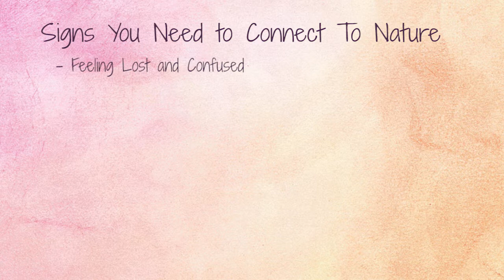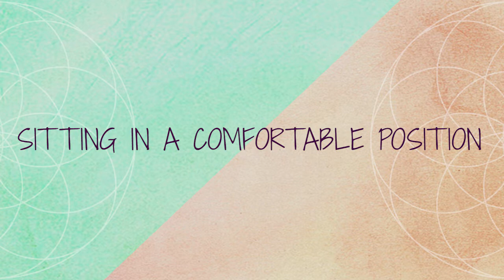Connect to Your True Nature: Power Tap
With all the busyness of life, the troubles and dilemmas we are faced with and uncertainties that confront us, sometimes it is hard to connect to our true nature. This place inside of our self that feels effortless, the place of rest and trust. It is our true nature, that has all the answers, and will lead us back to our sanity if we allow it.
There are many signs that you may be disconnected from your true nature, here is a few:

You are feeling lost and confused
Life is overwhelming you
You are seeking answers but don’t know where to start
You are experiencing pain physically, mentally or emotionally
You are looking for inspiration and creative insight
You just want to feel like you again
These are all natural tell tale signs that it’s time to reconnect to your true self. The sooner you do it. The better you will feel. Yet so often when we have lost connection to our true self, we do the very things that take us even further away such as; distracting ourselves with social media, television, food, substances and other mindless activities.

This is why I have created this Power Tap for you, to support you in re-aligning to your true self. Some of the benefits may include: feeling at one with your life, a sense of certainty, direction & alignment, a feeling of surrender and trust. If you want to feel these things in your life, give this Tap a go!